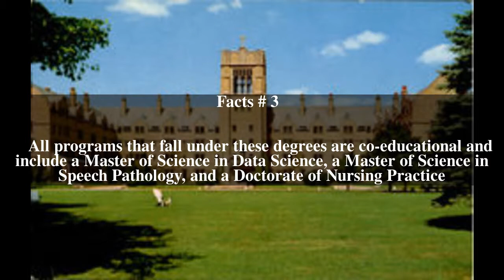Saint Mary's College (Indiana) Top # 5 Facts